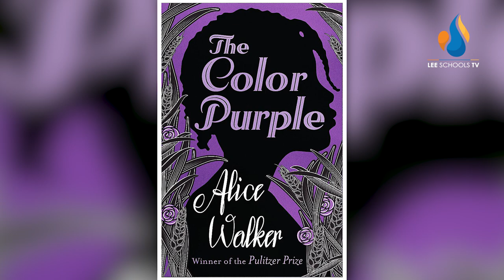Podcast Ep. 23: Patty Loverock on the Olympics & Reading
Dunbar High School Reading Coach Patty Loverock joins us to discuss her experience as a member of the 1976 Canadian Women's Olympic Track & Field team, why she left a career as a Los Angeles health & fitness journalist to come to Lee County, and how she helps students from other countries make gains to meet graduation requirements.